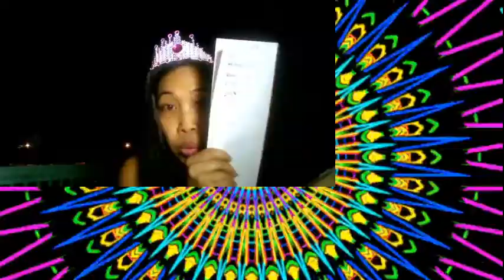Club J Enjoy the Weekend Music & Connect With Each Other's Channels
* Dell Inspiron 15 7567 Laptop: Core i5-7300HQ, 256GB SSD, 8GB RAM, GTX 1050Ti, 15.6inch Full HD Display